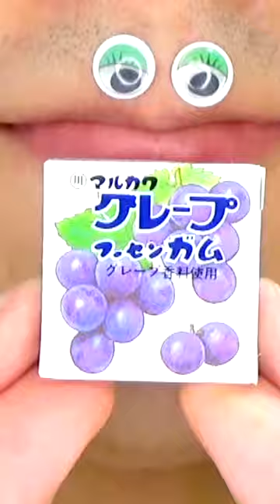Shasuke8b ASMR Delicious Foods Challenge 😋😋😋